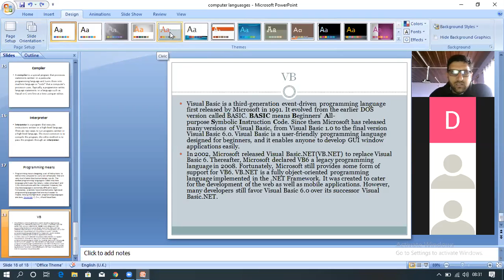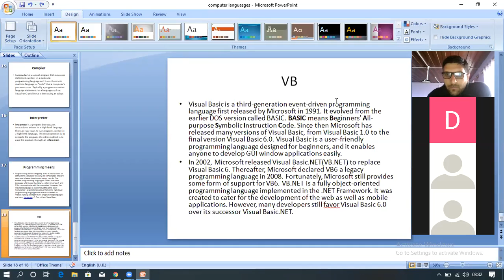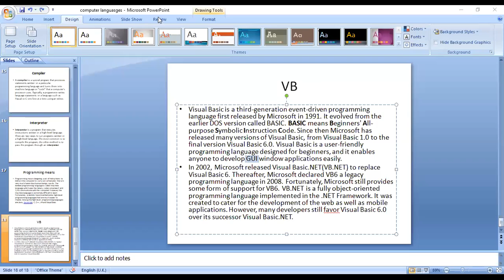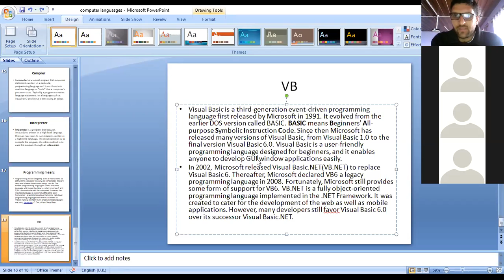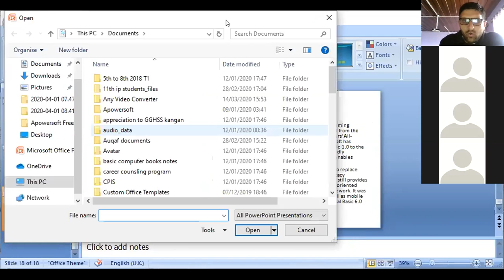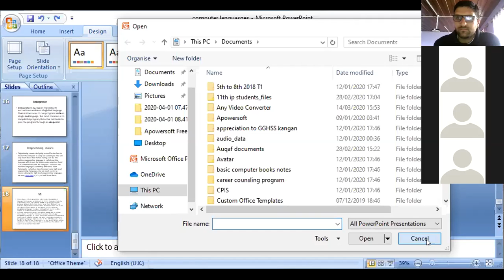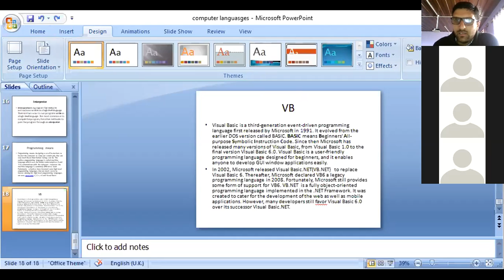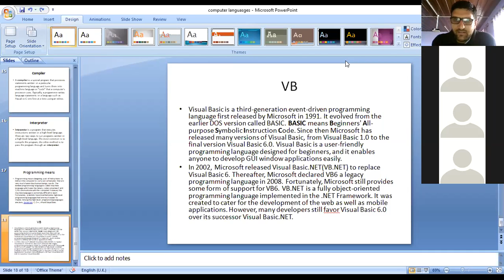Introduction to VB 11th and 12Th class JKBOSE By Hilal Ahmad Lone